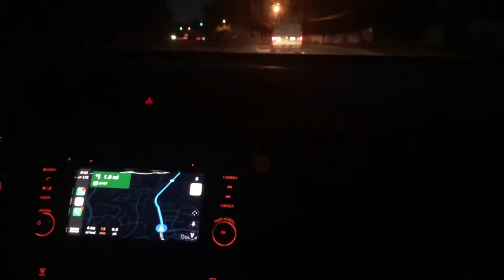vlog | Chinese lantern festival | tanger outlet shopping